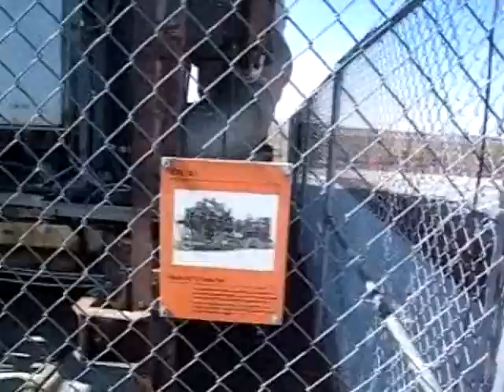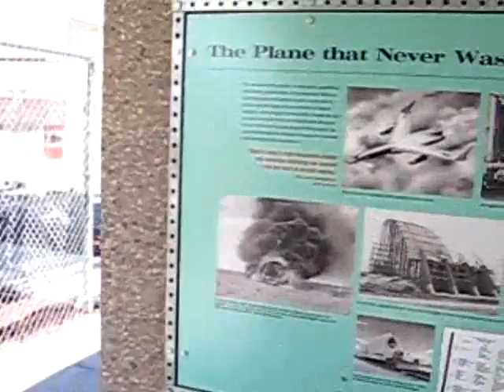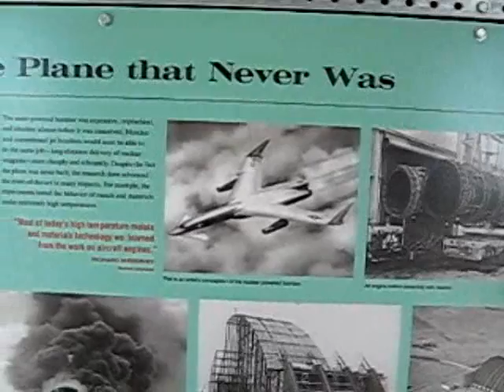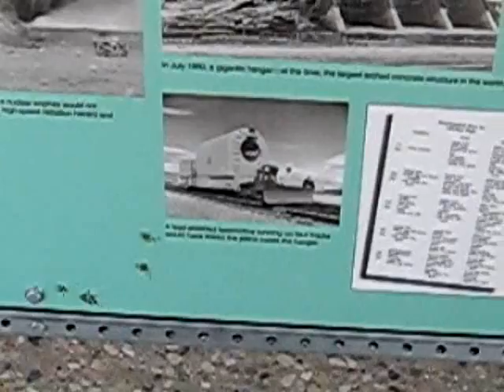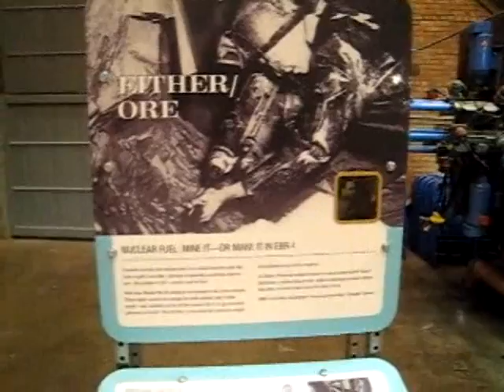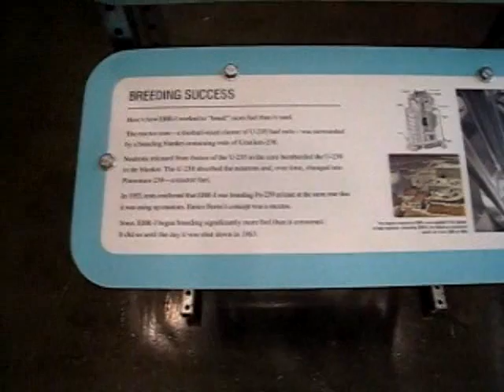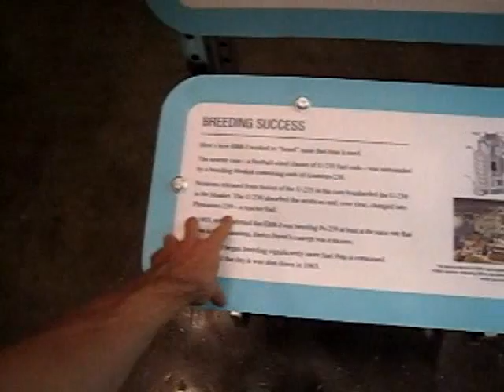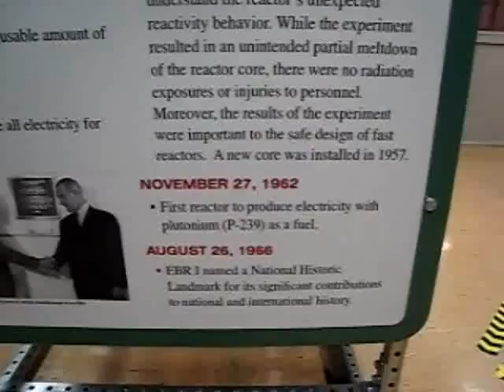The Nuclear POWERED Bomber!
This is experimental Breeder reactor 1 out on the Idaho Plains about half an hours drive short of Craters of the Moon NP.  If you have even a peripheral interest in such things this is a great place!  Its worth going just to see the engines for the Nuclear Powered Bomber.  The breeder reactor itself is actually not that great to look at, especially if you've seen modern generations of nuclear reactors, however all the stuff they've got to go with it is great!  They have a hot cell, manipulator arms you can play with, and the guided tours are pretty good!  The guide assured me the breeder reactor was constructed under the 'atoms for peace' directive.  I had a more cynical view... I mean Im sure Iran would also claim its only pursuing nuclear technology for 'peaceful' purposes, ya right!